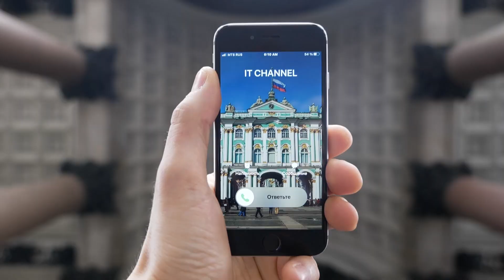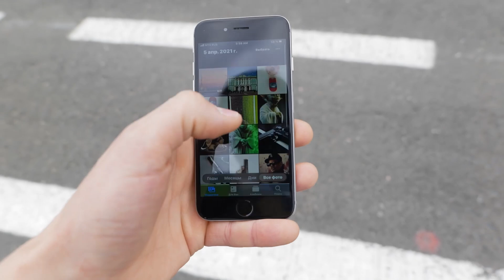iPhone 6s Incoming Call. Saint Petersburg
Apple iPhone 6s Incoming Call. Saint Petersburg